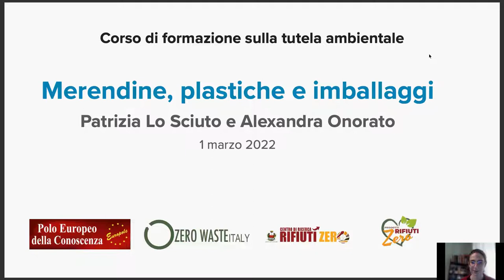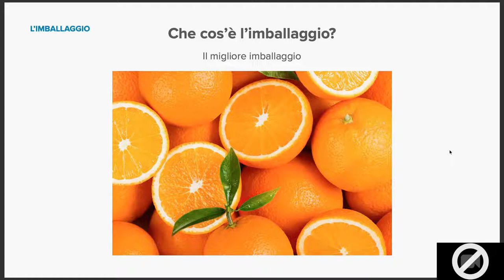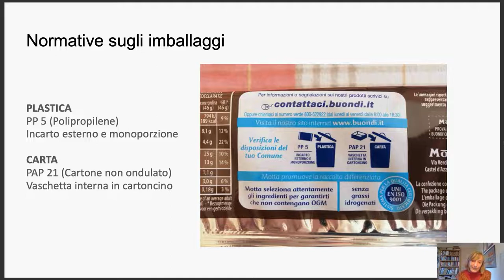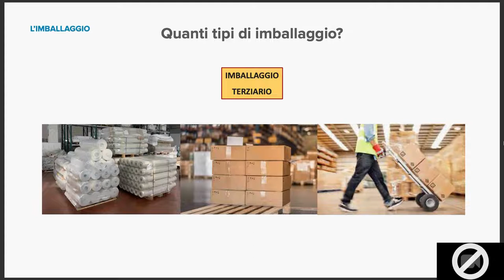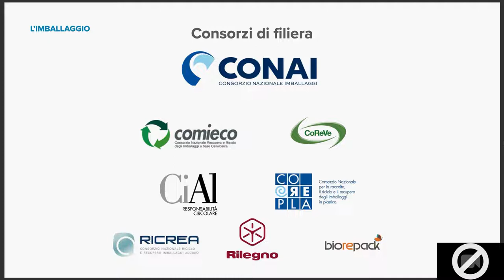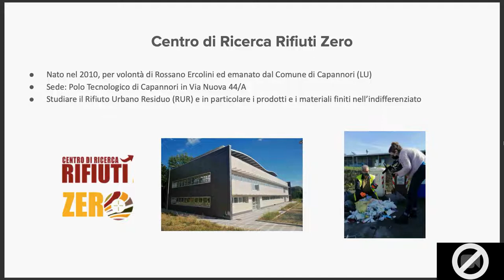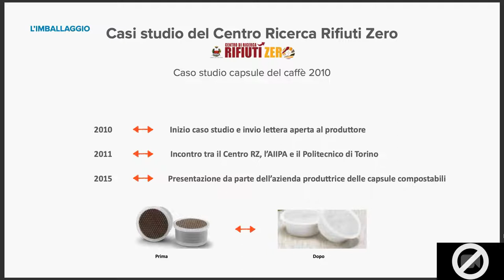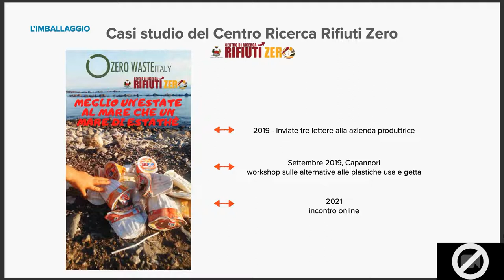Merendine, plastiche e imballaggi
Incontro con Patrizia Lo Sciuto e Alexandra Onorato per discutere su "Merendine, plastiche e imballaggi"